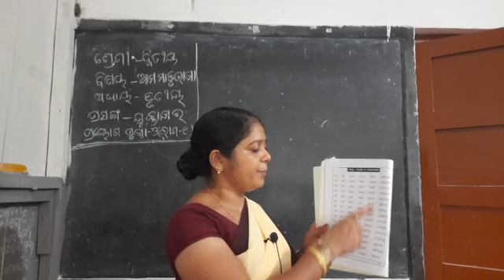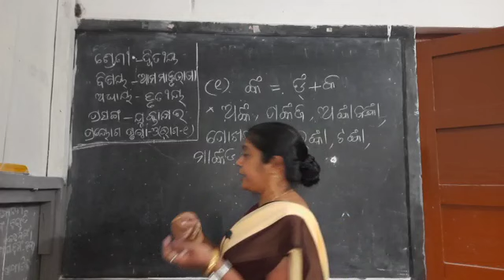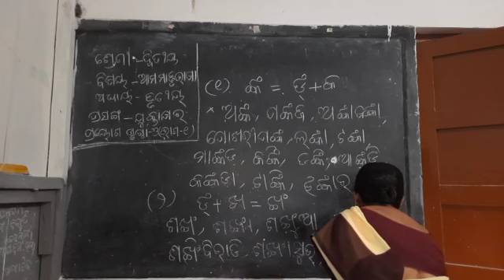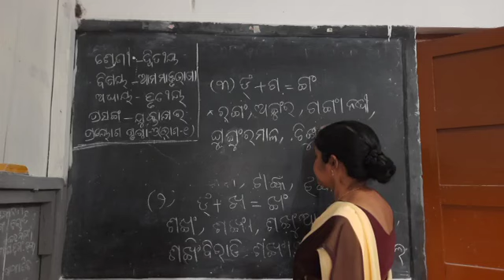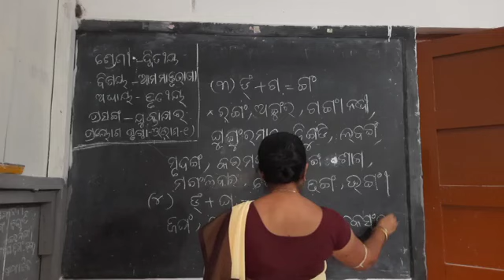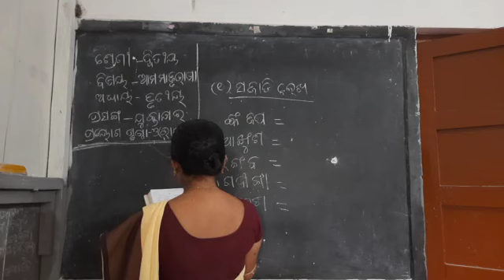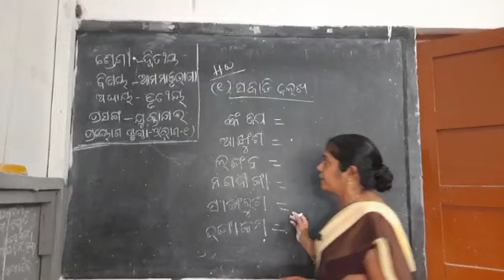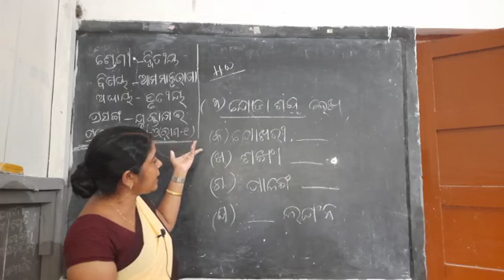Class 2 odia bhaga-3 juktakhyara part 1